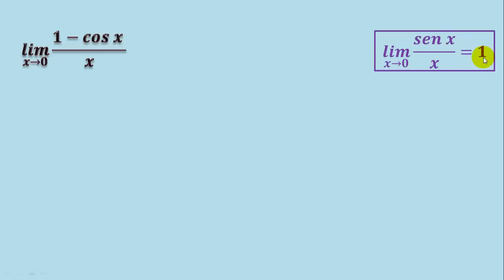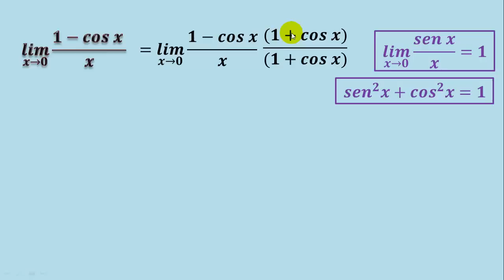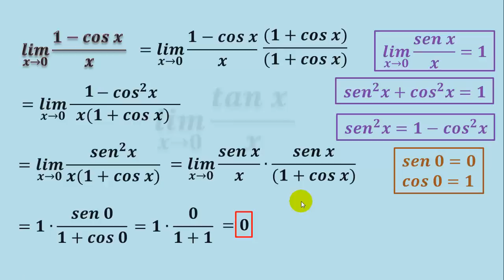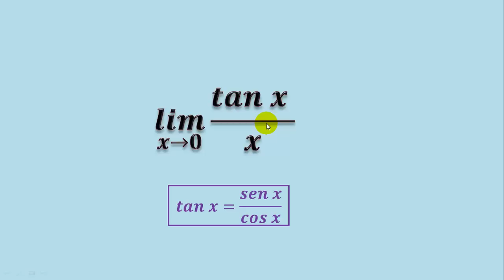72. Límite trigonométrico: 1 - cos x entre x, racionalizando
En este video veremos cómo calcular un límite trigonométrico que contiene una función trigonométrica de tipo coseno, dividida entre x, usando el limite notable (pues obtenemos la forma indeterminada cero sobre cero 0/0 ), completando diferencia de cuadrados (con binomios conjugados).

** MIRA TODOS MIS CURSOS AQUÍ **
** BIBLIOGRAFÍA **
- Calculus, Spivak
- Calculo una variable, Juan de Burgos
** DONACIONES **